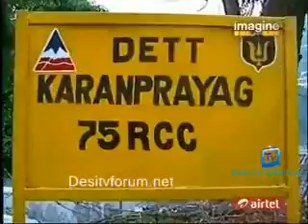Ratan Ka Rishta 21st episode Part 1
Insata ID is
pardeepbabbar18